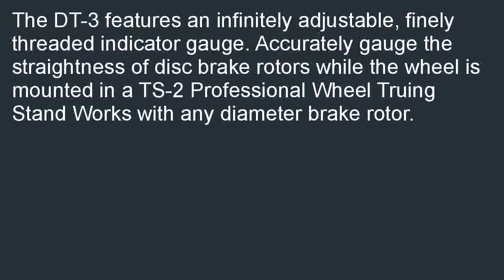Park Tool DT 3 Rotor Truing Gauge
Low priced  B000R925ZW/? The flawless Gift for  a friend: Park Tool DT-3 Rotor Truing Gauge.